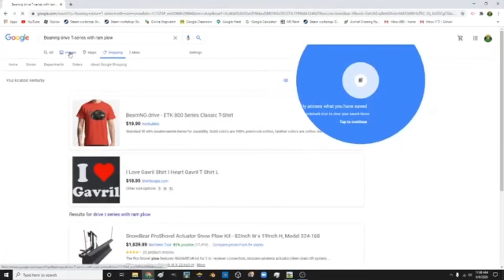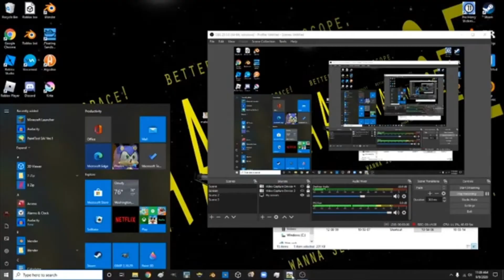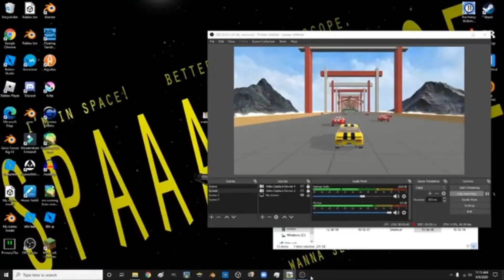THIS REALLY IS A MARIO KART GAME!|Crash Wheels Gameplay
Hey! Again like i said in the last video I am kinda lazy at making descriptions. sorry!